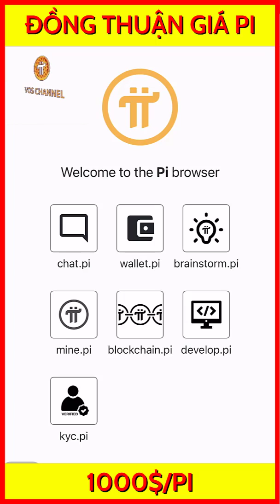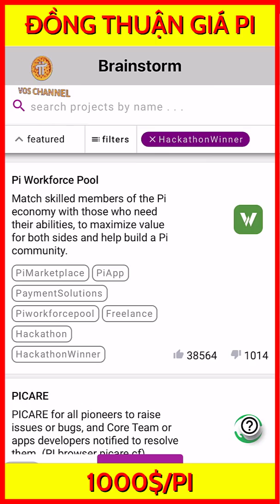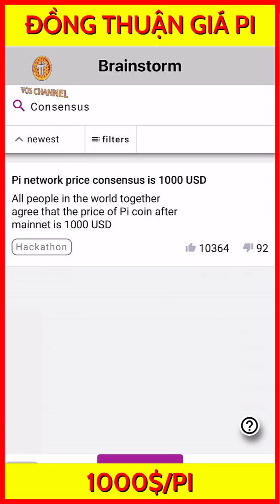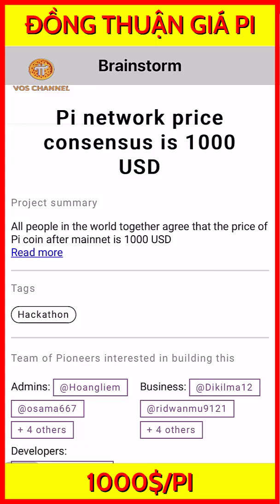PI NETWORK | Hướng Dẫn Đồng Thuận 1000$/Pi Trong App Pi Network